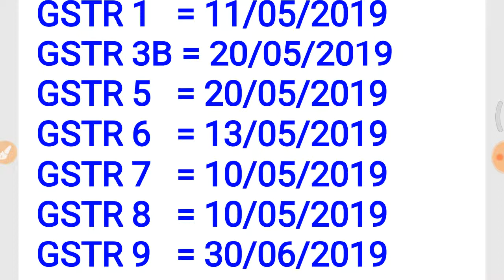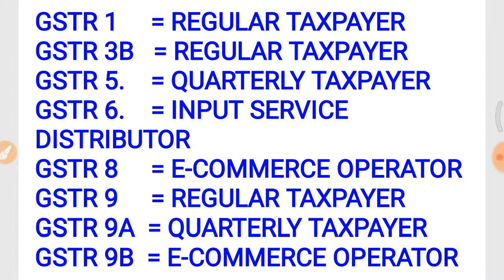GST RETURN DUE DATE | GST RETURN MAY 2019 | GST UPDATE LATEST